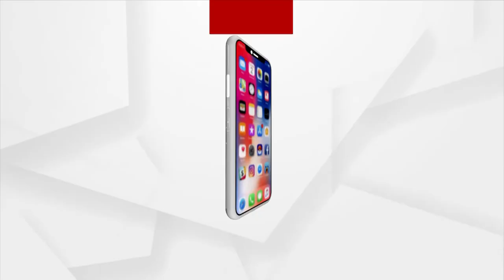ସଂଘର୍ଷରୁ ସଫଳତା ପାଇଛନ୍ତି ଗ୍ୱାଲିୟରର ଝିଅ ଇସିକା ଚୌଧୁରୀ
ହକି ଭଳି କଠିନ ଖେଳରେ ସଂଘର୍ଷ କରି ସଫଳତା ପାଇଛନ୍ତି ଗ୍ୱାଲିୟରର ଝିଅ ଇସିକା ଚୌଧୁରୀ...ଶୁଣନ୍ତୁ ଏହି ହକି ଚାମ୍ପିୟନ କ'ଣ କହୁଛନ୍ତି ।

ChakDeOdisha IndiaKaGame RisingStars HockeyHaiZindegi JWC2021 OdishaForHockey JuniorMensHockeyWorldCup2021 Hockey India Sports Authority of India Department of Sports and Youth Services, Government of Odisha